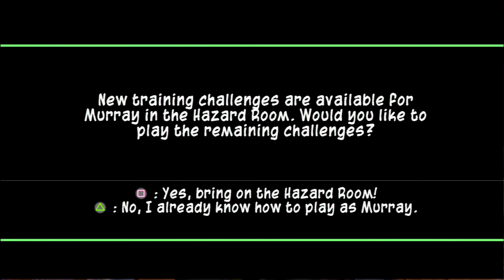G'day mate| Sly 3: Honor Among Thieves #5